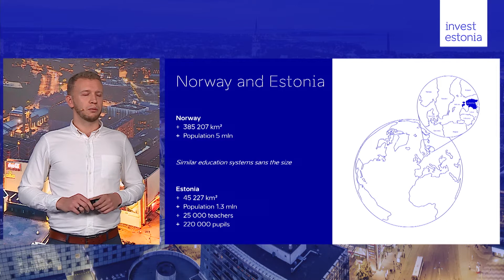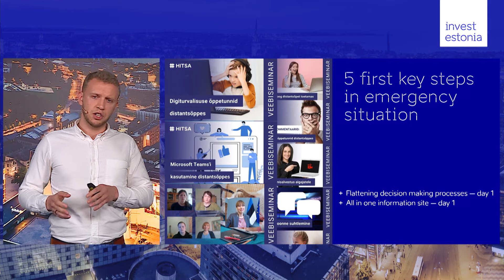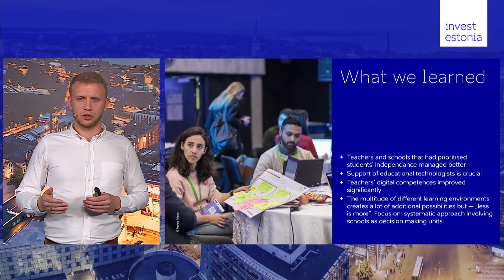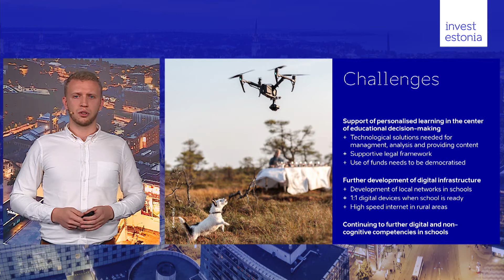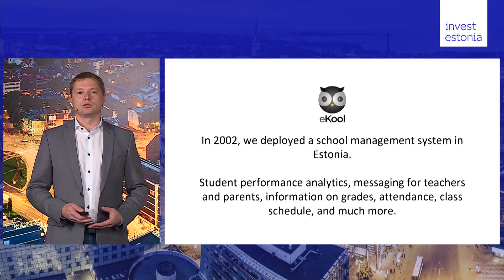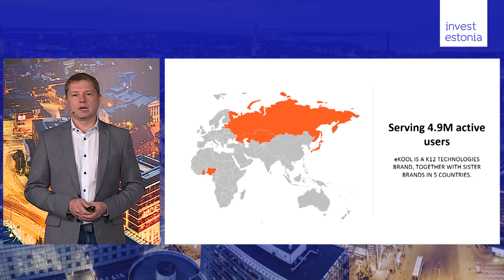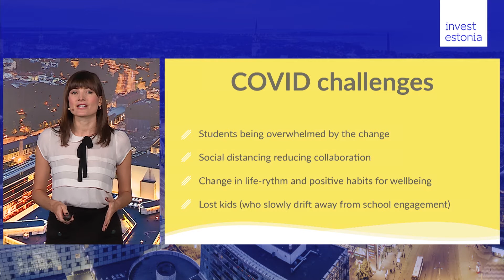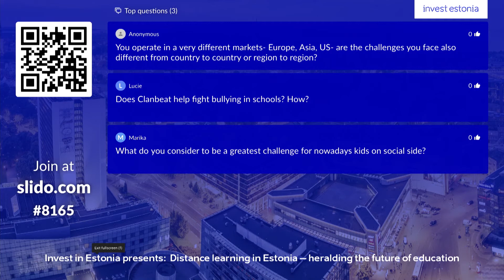Distance learning in Estonia at Oslo Innovation Week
Education Nation together with Invest Estonia shares Estonian experience of transitioning to distance learning.